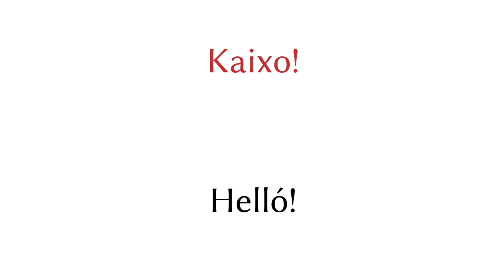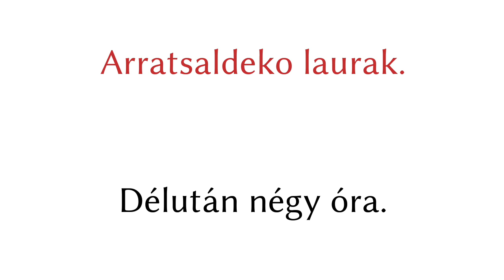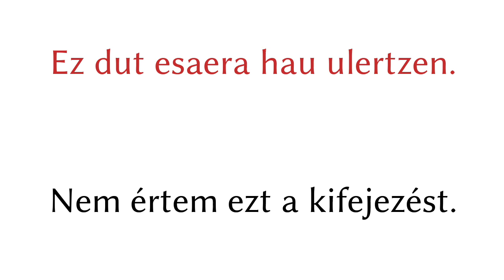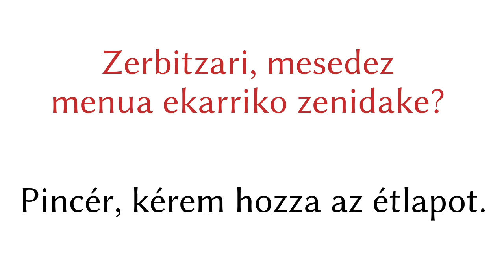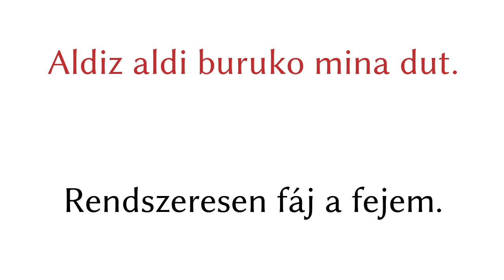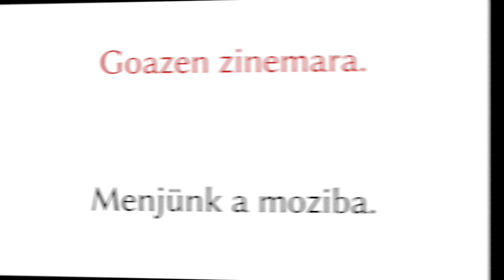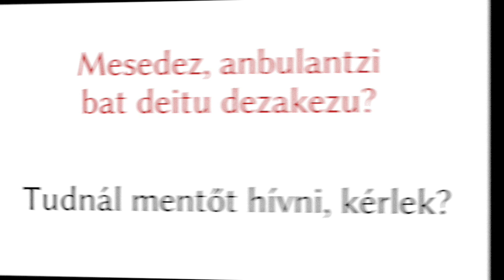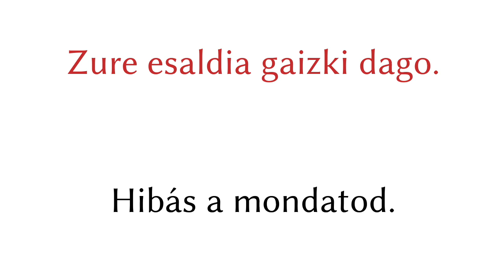200 mondat - Baszk - Magyar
200 mondat - Baszk - Magyar

▼▼▼ Több videó ▼▼▼